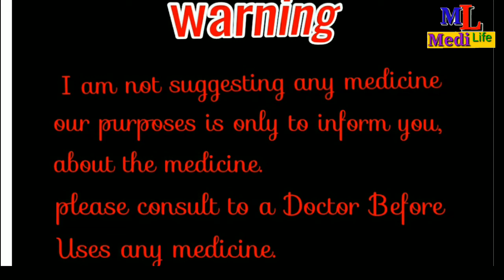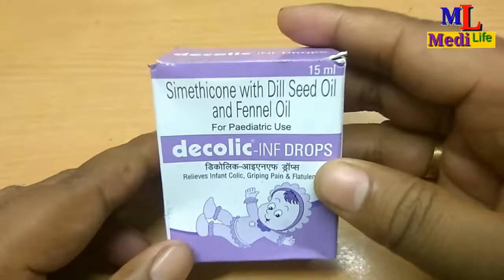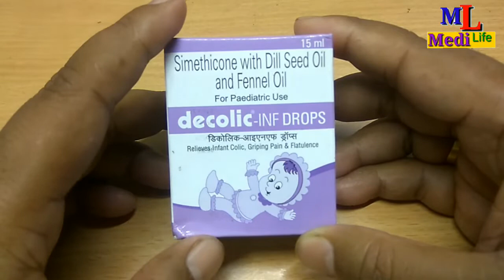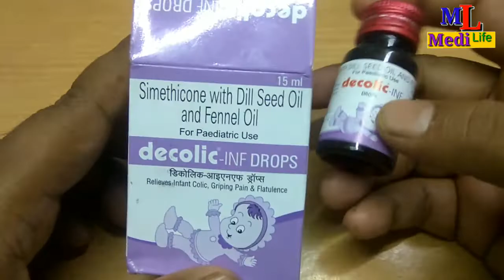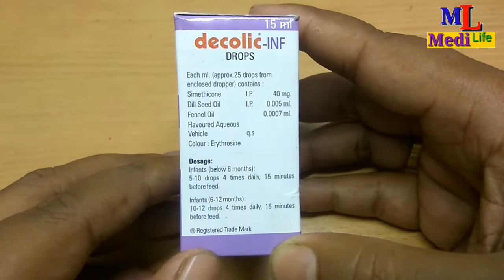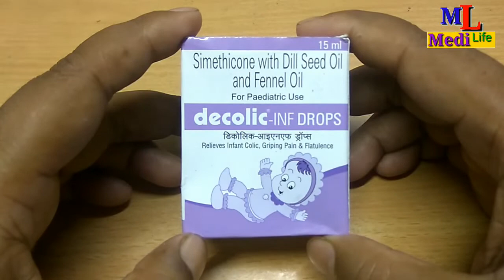Decolic INF Drops Full Review in Hindi